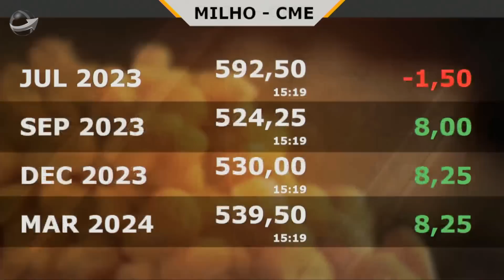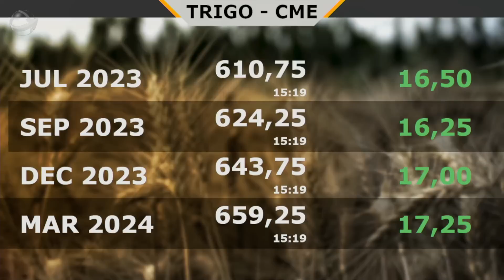Soja em Chicago encerra em alta com nova mudança nos mapas climáticos nos EUA ; no mercado intern...